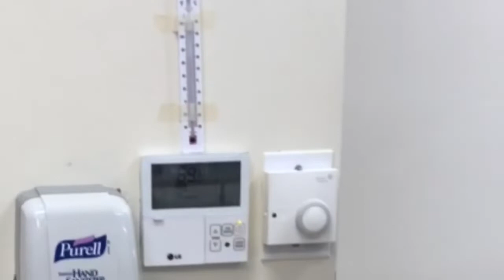Getting Into Trouble On The First Day!!!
Agagaga today was my first day of junior year! Almost got myself in some trouble yikesss!